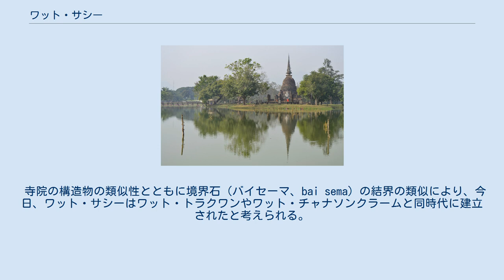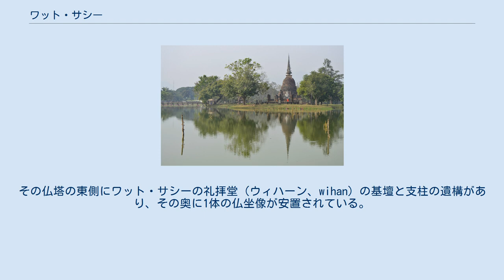ワット・サシー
ワット・サシー (Wat Sa Si 〈ワット・スラシー、Wat Sra Sri〉、タイ語: วัดสระศรี) は、タイの北部、スコータイの旧市街となるスコータイ歴史公園にある仏教寺院遺跡の1つである。
 ワット・サシーはラームカムヘーン像の近くにある小寺院であり、ワット・マハータートの北西の優美な池「トラパン・トラクアン」 (Traphang-Trakuan) の中心に位置している。
その場所にあることから、ワット・サシーはスコータイで最も美しい寺院遺跡の1つとされる。
 寺院の構造物の類似性とともに境界石（バイセーマ、bai sema）の結界の類似により、今日、ワット・サシーはワット・トラクワンやワット・チャナソンクラームと同時代に建立されたと考えられる。
また、碑文からは14世紀末に創設されたことが認められる。
 寺院にはスリランカ式の仏塔（チェーディー、chedi）がある。
この正方形の基壇上にある仏塔は、碑文によれば王リタイ（在位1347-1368年/74年）の遺灰を納めるために建立された。
その仏塔の東側にワット・サシーの礼拝堂（ウィハーン、wihan）の基壇と支柱の遺構があり、その奥に1体の仏坐像が安置されている。
さらに東には本堂（ウボーソット、ubosot）が小島としてある。
また、今日では基壇だけが認められるいくつかの小さな仏塔がある。